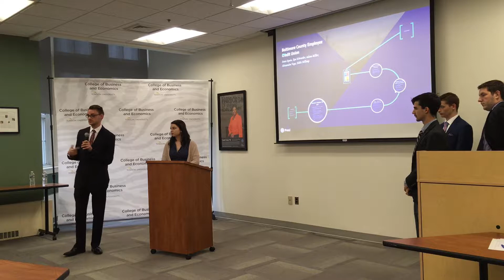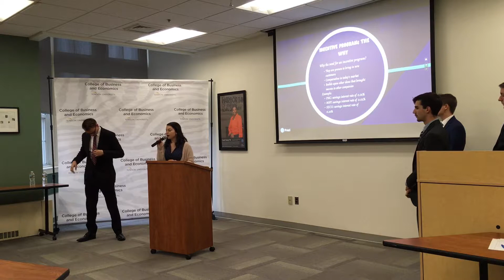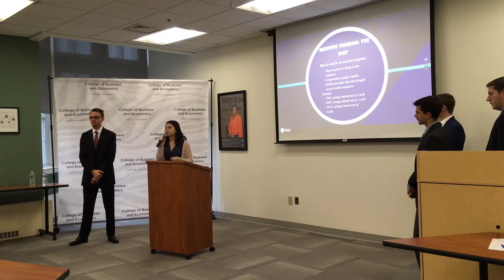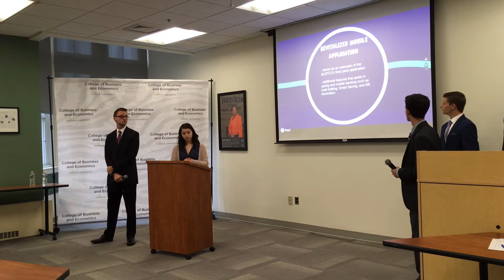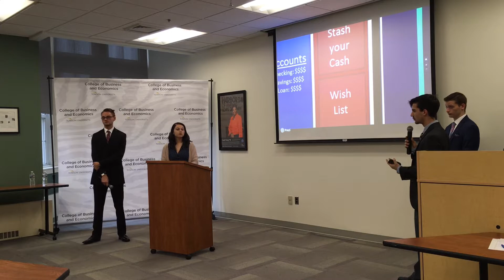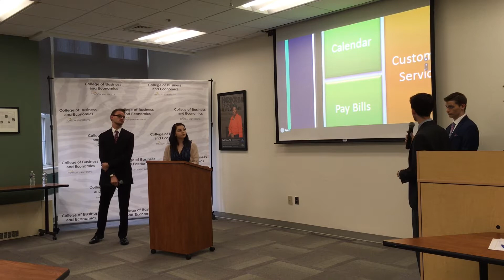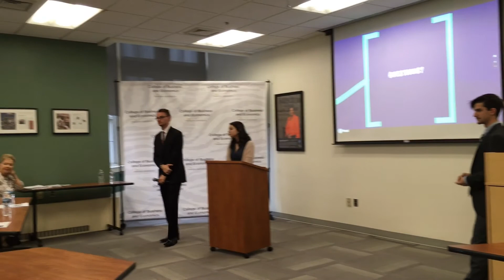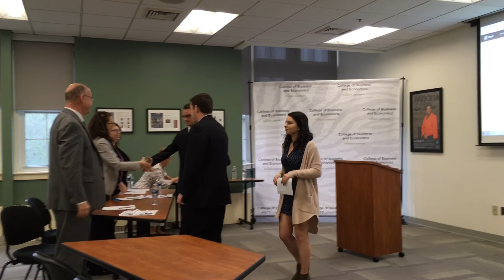400 - Team 4